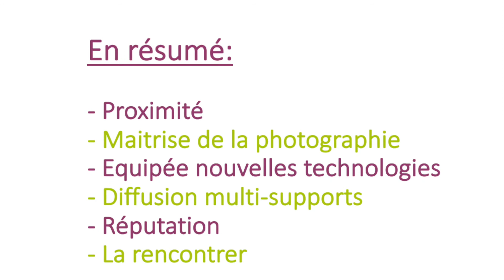Comment choisir un Agent Immobilier ?!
Choisir un agent immobilier à Angoulême.
Des conseils, un savoir-faire, des tarifs équitables,
Des visites virtuelles pour tous les biens à vendre dans notre agence
Une expérience  et un choix de maisons à vendre présentées en vidéos avec des plans, des vidéos, un dossier technique complet

*Agence J'habite en ville*
Patrick Macré, votre expert en photographie immobilière
Place Gérard Pérot, 16000 Angoulême

Contactez-nous par téléphone au : 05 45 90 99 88

Une agence toujours à l'écoute de votre projet !